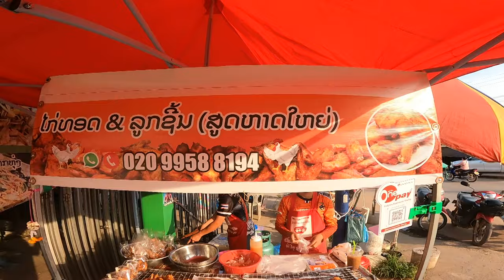Learn Lao - Fruit in LAOS and how to buy some🇱🇦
I teach you fruit in the Lao language and how to pick some up from the market or from the street cart vendors. The market in Lao will have a large variety of fruit with the cheapest being whatever is in season.